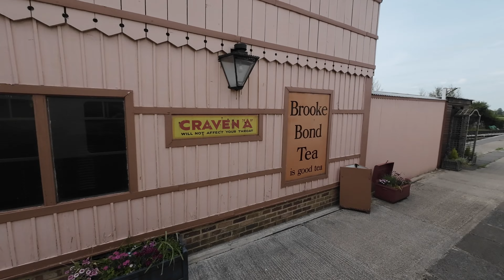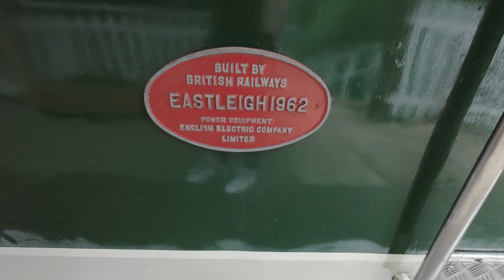CHANNEL 205 UK EXTRA - Swindon and Cricklade Railway. Class 73 and Class 03 traction.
Welcome to the first experimental EXTRA from Channel 205UK.

EXTRA identifies a programme which isn't related to the channel's usual transportation related topics, however from listening to channel and twitter followers it seems my interests mirrors many they have too. So, welcome to EXTRA!

We start our EXTRA episodes by a visit to the Swindon and Cricklade Railway, a short preserved railway in Wiltshire. We'll take a journey along the branch behind E6003 a Class 73 electro diesel, 73003.  We breakdown, and get hauled back to the main station behind D2152 a Class 03, 03152.  I believe the 73 had replaced the steam service earlier in the day from a breakdown.